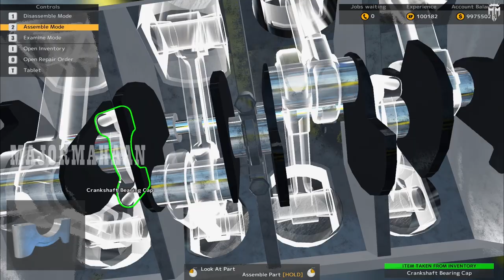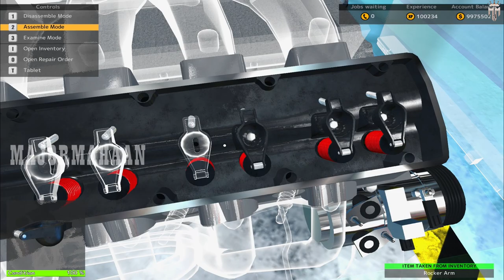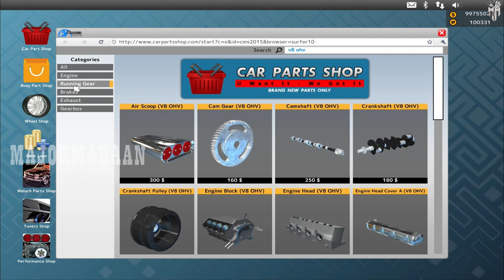TEMPEST MAGNUM CAR MECHANIC SIMULATOR EPISODE 22@MAJORMAHAANYT